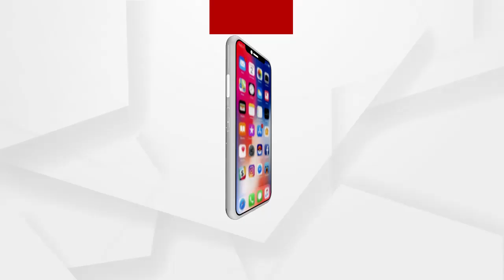0912 KIDS HOSPITAL STRIKE FB SRI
କୋଭିଡ଼ ଯୋଦ୍ଧାଙ୍କୁ ଅଣଦେଖା ...କିଡ଼ସ୍ ହସ୍ପିଟାଲରେ କୋଭିଡ଼ ଯାେଦ୍ଧାଙ୍କ ଆନ୍ଦୋଳନ